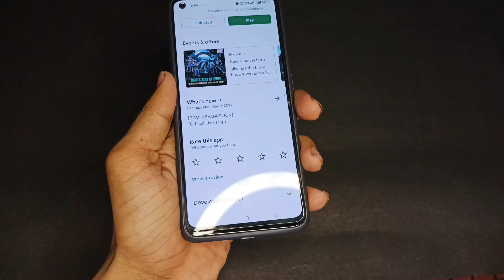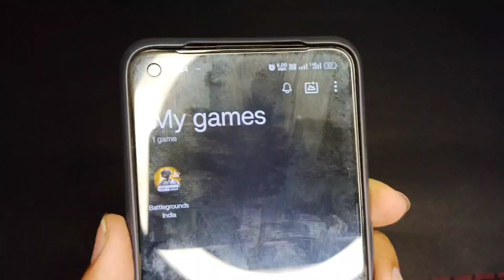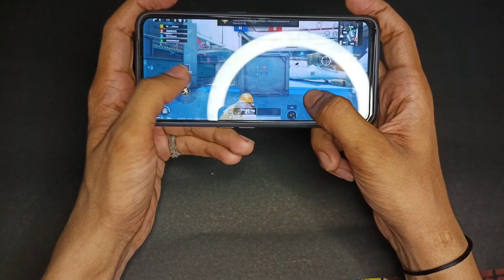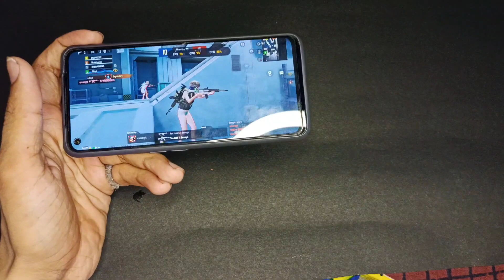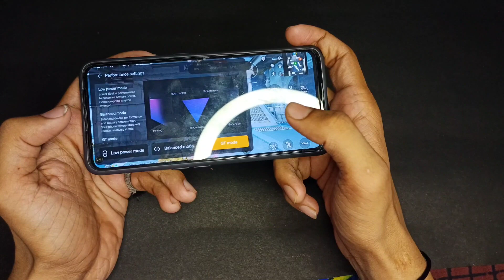REALME GT NEO 2 BGMI 90 FPS SUPPORT TEST AFTER BGMI 2.0 UPDATE - REALME मत लेना?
Hllo dosto aaj hmm realme gt neo 2 ki bgmi 90 fps support test krne wale hai after bgmi 2.0.update hope video apko pasand aaygi

🔴 PLEASE SUPPORT TO OUR CHANNEL